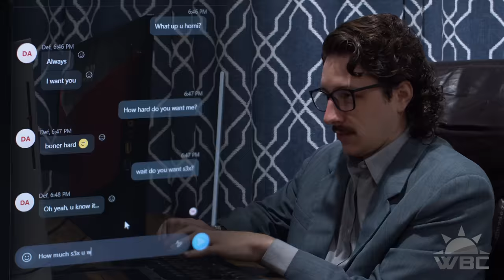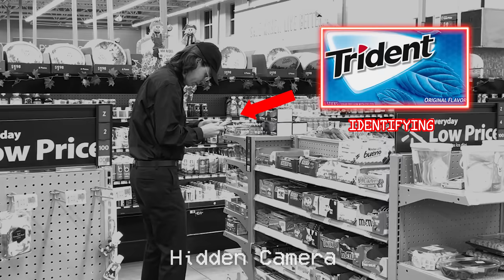"To Catch a Predator" Hosts Catch EACH OTHER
Why don't you take a seat... and enjoy this comedy sketch we worked really hard on! Haha you looked so nervous! I bet you thought you were on "To Catch a Predator" for a second. Oh... you are? OH! Terrible sorry Mr. Hanson! I'll see myself out? The police are outside? Wait am I the predator?! No? OOOOHH I get it! I'm the CHILD.

Written and Directed by:
Frank St. John & Michael Romaniello

Cinematography by:
Mitchell Nance